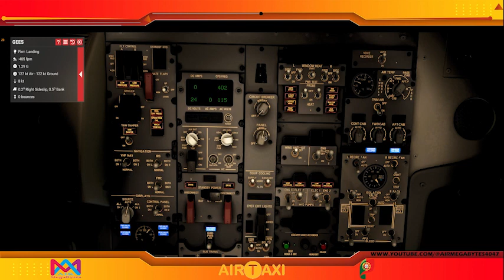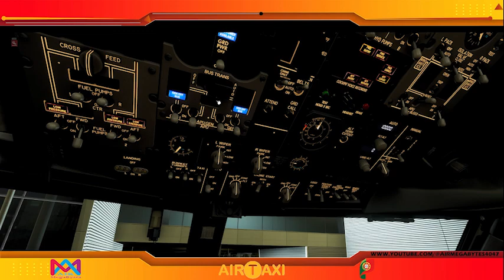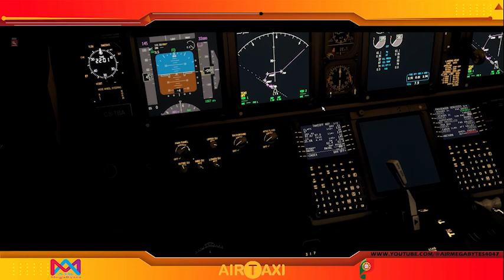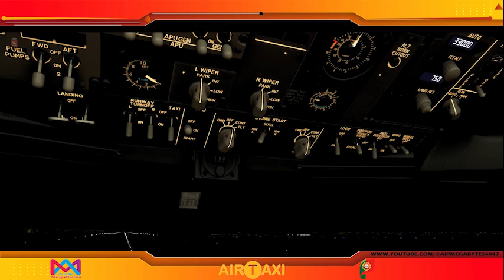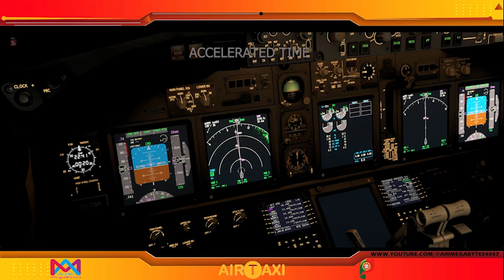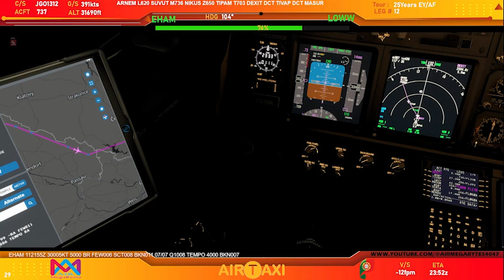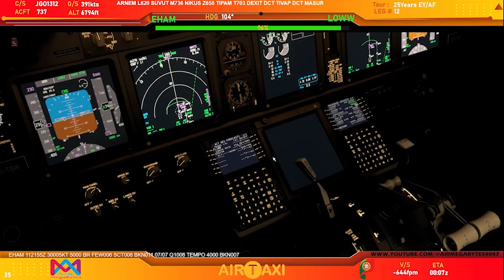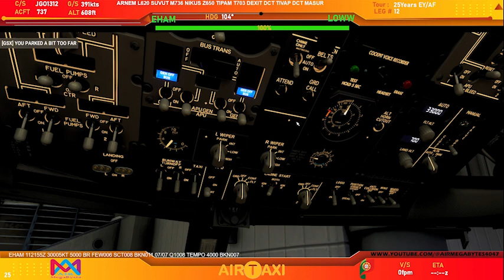25 Years EU/AF LEG # 12 EHAM-LOWW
Ivao worldtour 25 Years Europe and Africa Leg #12 from Amsterdam to Wien with a Boeing 737-800